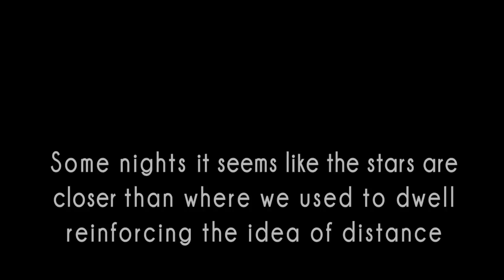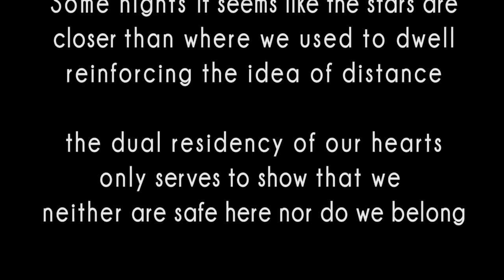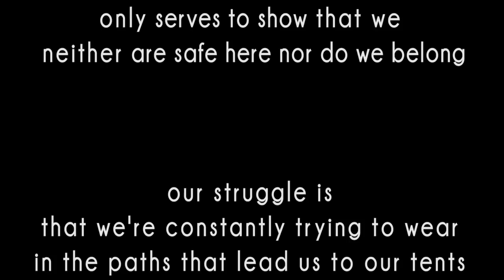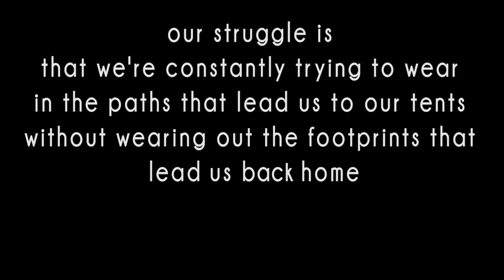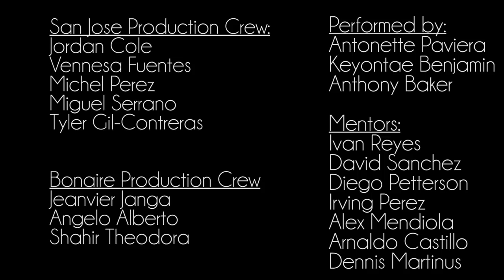Rhythm of a Refugee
This music video was made by a collaboration between Adobe Youth Voices Bonaire and the Peapod Adobe Youth Voices Academy in San Jose, California.